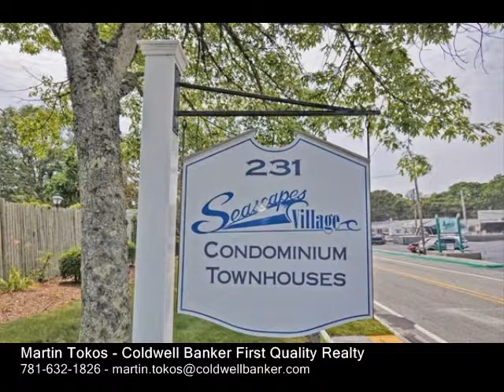231 Main Street(Route 28), Harwich MA 02671 - Condo - Real Estate - For Sale -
231 Main Street(Route 28), Harwich MA 02671  Condo  Real Estate  For Sale   Two Bedroom Townhouse just a short walk to a public beach right on Nantucket Sound. Open floor plan on a main level. Updated kitchen with granite countertops. Private deck off of the dining area. Two very spacious bedrooms. Storage and laundry area in lower basement. Basement has a great potential to be finished for extra entertaining space or as a den. Seascapes Village Condo complex is well managed with in ground swimming pool.Plenty of storage space and parking!

Martin Tokos
Coldwell Banker First Quality Realty